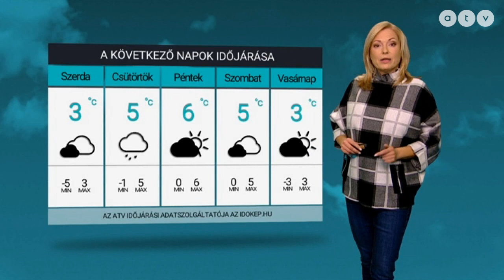ATV időjárás-jelentés 2021.12.14.